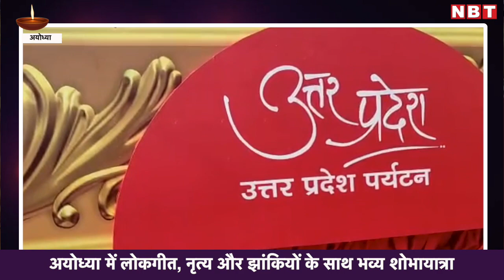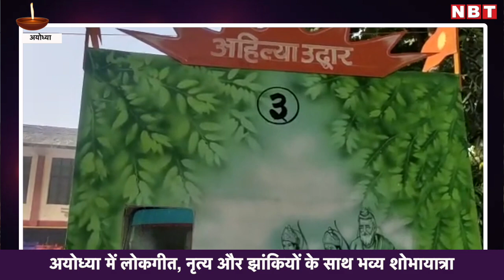Deepotsav 2021: Ayodhya में लोकगीत, नृत्य और झांकियों के साथ भव्य Shobhayatra | NBT Uttar Pradesh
Deepotsav 2021: Ayodhya  में लोकगीत, नृत्य और झांकियों के साथ भव्य Shobhayatra

अयोध्या में साकेत डिग्री कॉलेज से राम कथा पार्क के लिए निकली शोभा यात्रा। करीब 400कलाकार राम कथा पर पेश कर रहे हैं झांकियां और अपने अपने क्षेत्रों के लोकगीत के साथ नृत्य। अयोध्या के मुख्य मार्ग पर राम कथा को पेश करने वाले सांस्कृतिक दल ने 3 किमी की दूरी तय की। राम कथा पार्क पर इनका अभिनंदन मंत्री गण करेंगे। उत्तर प्रदेश के डिप्टी सीएम डॉ दिनेश शर्मा एवं प्रदेश के पर्यटन मंत्री डॉ नीलकंठ तिवारी ने झांकियों से सजी शोभायात्रा को 10 बजे हरी झंडी दिखाकर रवाना किया।